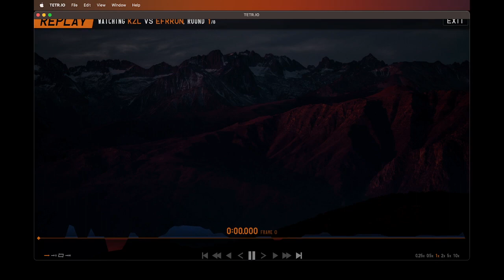some bullu TL set